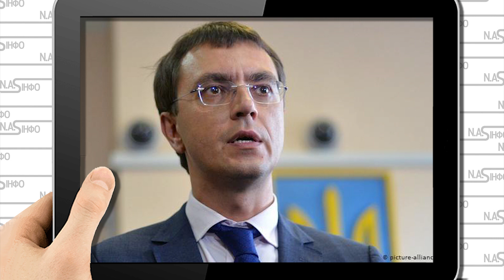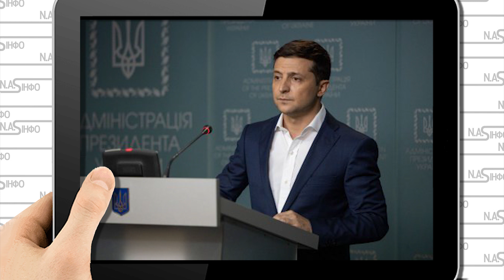Сяде у в'язницю! Омелян обрушив холодний душ на Зеленського. Переходить всі межі - покриває зраду!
Останні події в Україні свідчать, що влада вже переходить «червоні лінії», ставлячи під загрозу реформи та партнерство із Заходом, стверджує український дипломат, колишній міністр інфраструктури Володимир Омелян.

На його думку, це виглядає саме як підготовка до зустрічі Зеленського із Путіним.